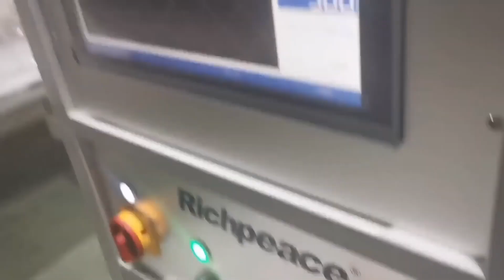multi needle quilting machine testing before shipment